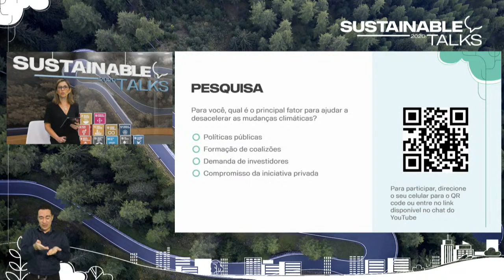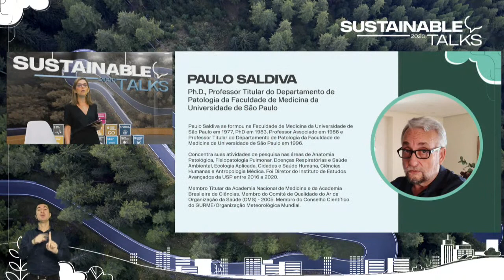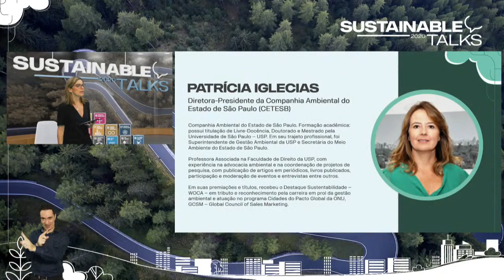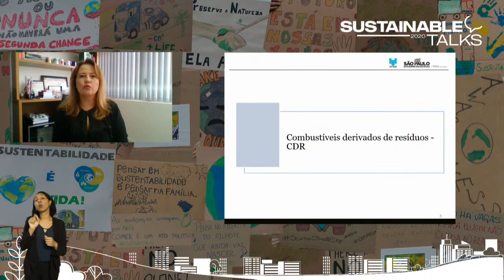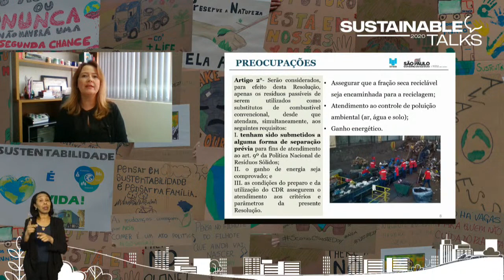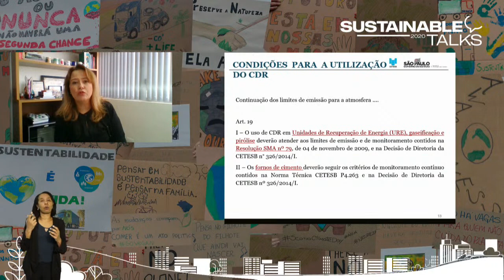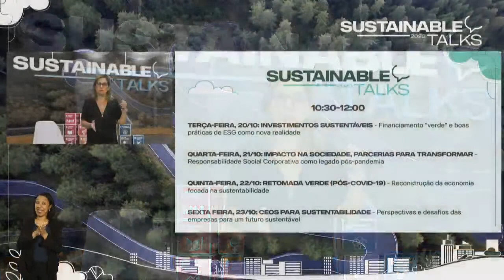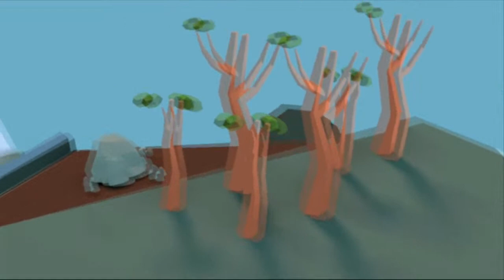Sustainable Talks: Impacto das Mudanças Climáticas na Saúde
Como emissões interferem na qualidade de vida da população

Os altos índices de emissões de gases, poluição sonora e geração de resíduos se configuram como um complexo desafio no gerenciamento ambiental, e interferem diretamente na qualidade de vida e saúde da população, em especial nos grandes centros urbanos. Segundo o Ministério da Saúde, as mortes no Brasil em decorrência da poluição atmosférica aumentaram 14% em dez anos. Não bastasse o aumento de doenças respiratórias, infarto e AVC, casos de câncer e de doenças infecciosas, alguns dos efeitos do aquecimento global no corpo humano, a Covid evidenciou o quanto clima e saúde estão conectados. A questão é urgente.